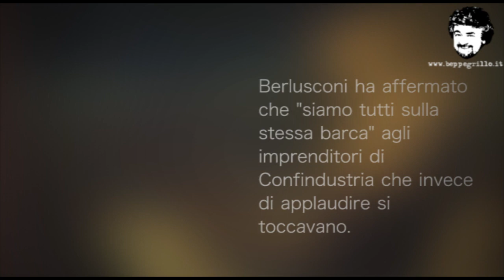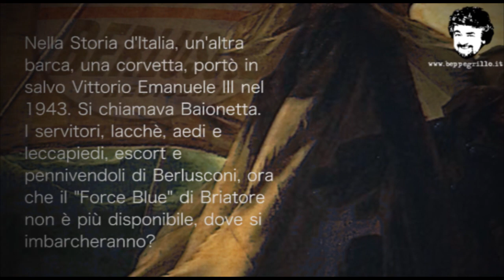La zattera della Medusa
"Fin che la barca va, lasciala andare... quando la crisi viene il campanello suonerà". Ogni momento storico ha il suo simbolo. Quello della Primavera d'Italia, anno 2010, è la barca. Berlusconi ha affermato che "siamo tutti sulla stessa barca" agli imprenditori di Confindustria che invece di applaudire si toccavano. In serata, all'OCSE, a Parigi, è tornato sul tema nautico: "Abbiamo rimesso la barca sulla giusta rotta" ha detto con riferimento alla manovra di 24 miliardi, "una risposta immediata a una crisi improvvisa".